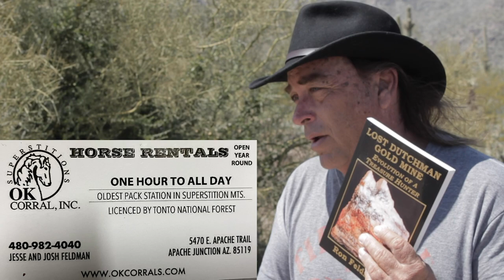Chasing Legends 113: Ron Feldman's New Book: Lost Dutchman Gold Mine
Wayne Tuttle reviews Ron Feldman's newest book: Lost Dutchman Gold Mine: Evolution of a Treasure Hunter.